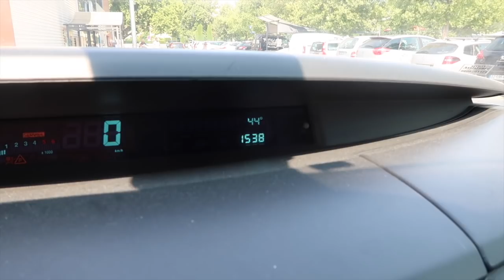//VLOG FAMILLE//😱Enfermé chez moi !!!😤♡168♡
★★★ Hello les copinoux ★★★

Encore une journée de merdasse grrrr
Produits ou chaînes mentionnés :